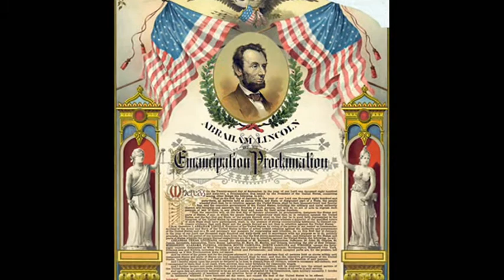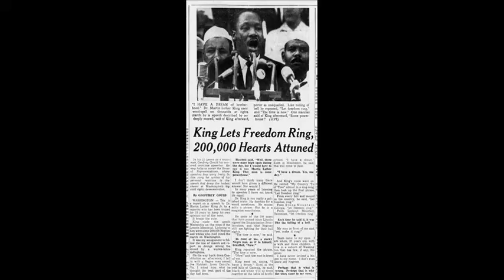28th August 1963: Martin Luther King Jr. delivers his ‘I Have a Dream’ speech in Washington D.C.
Designed to demonstrate mass support for President Kennedy’s Civil Rights legislation, the March on Washington saw approximately 250,000 people from across the United States converge on the National Mall. Taking place on the centenary of President Lincoln signing the Emancipation Proclamation, in which he declared the freedom of slaves, ‘I Have a Dream’ was the sixteenth of eighteen speeches given by different orators that day and is regularly described as one of the best speeches of the 20th Century.

Martin Luther King’s speech paid homage to Lincoln’s Gettysburg Address in which had reiterated the Declaration of Independence’s principals of human equality. Claiming that America had not fulfilled the promises made in the Declaration of Independence towards black people, the ‘I have a dream’ refrain presented the ideal of an integrated and equal America.

King had already included this refrain in a number of earlier speeches, and hadn’t intended to make it part of his speech in Washington. He made the choice to deviate from his prepared speech after gospel singer Mahalia Jackson, who had performed ‘I Been ‘Buked and I Been Scorned’ directly before King took to the podium, called out ‘Tell them about the dream, Martin!’

Extensive media and television coverage of the March on Washington meant that the speech was witnessed across the nation and encouraged Kennedy’s administration to push forward with its Civil Rights legislation.